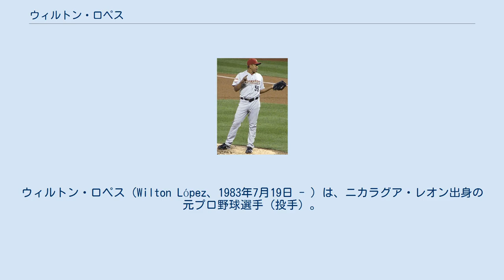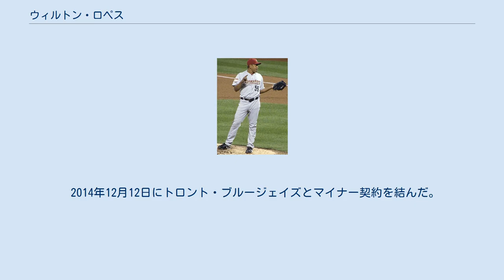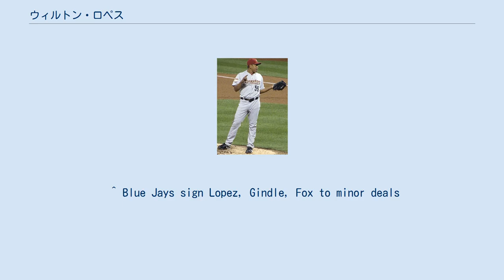ウィルトン・ロペス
ニカラグア・レオン出身の人物
ウィルトン・ロペス（Wilton López、1983年7月19日 - ）は、ニカラグア・レオン出身の元プロ野球選手（投手）。
 2002年にニューヨーク・ヤンキースに入団。
 2007年から2008年まではサンディエゴ・パドレスのマイナー組織に所属した。
 2012年8月24日 2009年の開幕前にウェーバーでヒューストン・アストロズに移籍。
8月28日のダイヤモンドバックス戦で2番手として登板し、メジャーデビューを果たした。
ニカラグア出身としては11人目のメジャーリーガーとなった。
 2010年は抜群の制球力を発揮し、68試合の登板で与四球は僅かに5つ（敬遠1）だった。
オフには母国ニカラグアの最優秀スポーツ選手として表彰された。
 2011年もセットアッパーとして前年に引き続き好成績を残し、チーム最多の73試合に登板した。
 2012年11月28日にフィラデルフィア・フィリーズへのトレード移籍が成立寸前と報じられたが、結局不成立に終わった。
 2012年12月4日にアレックス・ホワイト、アレックス・ギリンガムとの2対2のトレードで、後日指名選手1名と共にコロラド・ロッキーズへ移籍した。
 2014年1月16日にロッキーズと1年契約を結んだ。
 2014年12月12日にトロント・ブルージェイズとマイナー契約を結んだ。
 ^ “Wilton Lopez Contracts, Salaries, Cap Hits, & Transactions” (英語). Spotrac.com. 2013年12月26日閲覧。
 ^ Players by birthplace : Nicaragua Baseball Stats and Info ^ Ringing in 2011 with caravans, Astroline and a Seinfeldian airing of the grievances. ^ Latest On Phillies, Wilton Lopez ^ Rockies Acquire Wilton Lopez MLBTradeRumors.com ^ “Rockies and RHP Wilton Lopez avoid arbitration”. MLB.com Rockies Press Release (2014年1月16日). 2014年1月17日閲覧。
 ^ Blue Jays sign Lopez, Gindle, Fox to minor deals